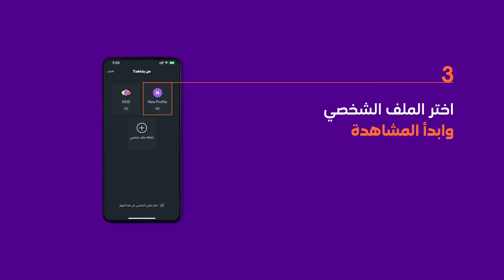طريقة الاشتراك المجاني لعملاء مفوتر 4 و 4+ ومفوتر ماكس | stc tv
عملاء مفوتر 4، 4+ ومفوتر ماكس سهلناها عليك للإستمتاع بالإشتراك المجاني الخاص بباقتك 💜
كل اللي عليك تحمل تطبيق stc tv وتسجل دخولك